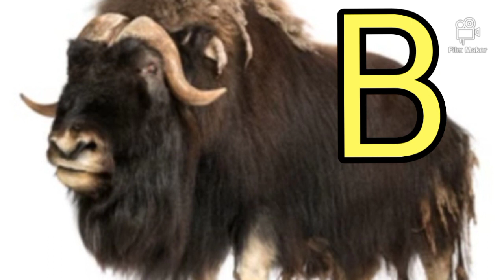ABC L'alphabet des animaux/apprendre les animaux en français facilement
les alphabets en français
l'alphabet en français
l'alphabet
apprendre l'alphabet en français
les alphabets
abc français
abcd français
alfabe france
abcd
les lettres de l'alphabet
abcd française
lettre alphabet français
horof français
lafabe français
alphabétique français
comment écrire les alphabets
les alphabets
alphabet en français
apprendre l'alphabet
les lettres en français
الحروف بالفرنسية
apprentissage
اللغة الفرنسية
comment parler en français
alphabet francais
lalfabes france
abc français
abcd en français
abcdefgh
abcdefghijklmnop
les alfabes français
l'alphabet en anglais
abcdefghijkl
abcd française
apprendre l'alphabet français
lettre alphabet français
lalfabi
abcd en anglais
la fabi france
abc français
abcdefghijklmnopqrstuvwxyz
apprendre les lettres en français
lizan fabi français
alphabet french
chanson de l'alphabet
alphabétique
les 26 lettres de l'alphabet français
بالفرنسية abcdefg
Titounis alphabet
abc song
saint nicolat chanson
alphabet français en chantant
les animaux de la savane
les animaux de la ferme
animals in French
الحيوانات بالفرنسية
الحيوانات
حيوانات الغابة
حيوانات مفترسة
حيوانات المزرعة